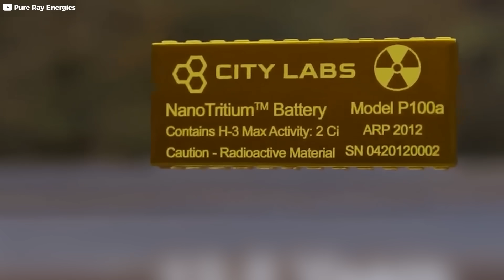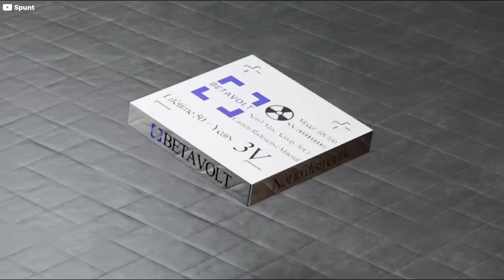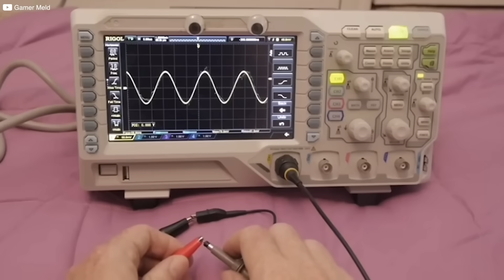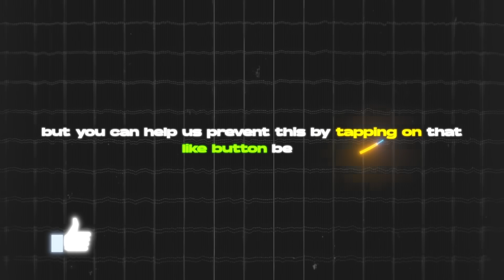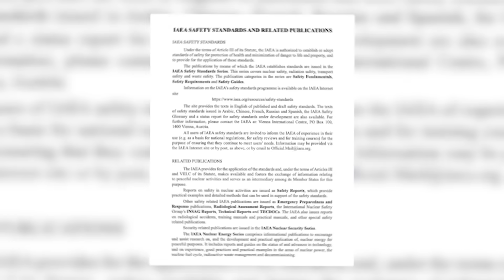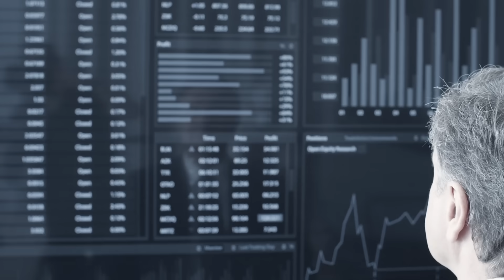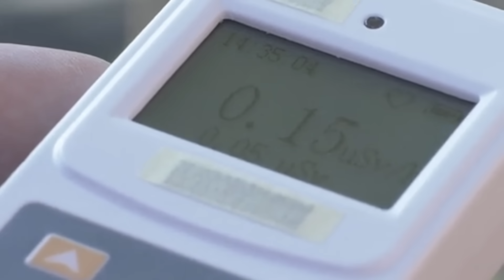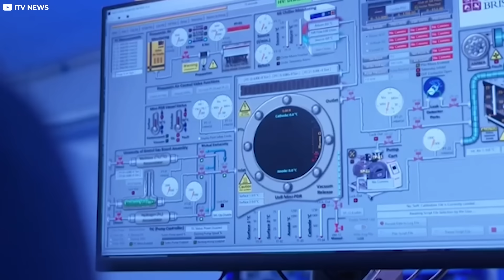Are We Ready for a Battery That Never Dies?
Imagine a battery that never dies. In 2025, nuclear diamond batteries are poised to revolutionise energy forever. Made from radioactive carbon-14 and encased in synthetic diamond, these tiny power sources generate electricity for decades, without charging, emissions, or danger. From satellites to medical implants, their applications are limitless. Companies like NDB and Arkenlight are racing to bring this futuristic tech to life, backed by massive investment and scientific breakthroughs. Safe, stable, and nearly eternal, these batteries could change how we power the world. This video reveals the truth behind the technology—and how soon it might power your future.